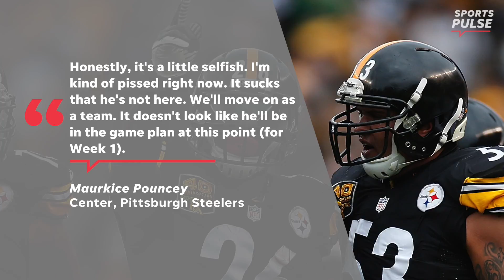WATCH: Le’Veon Bell’s comments on his contract have aged poorly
Le'Veon Bell's contract negotiations with the Pittsburgh Steelers aren't going as smoothly as he suggested in his conversation with USA TODAY Sports during Super Bowl LII media week.